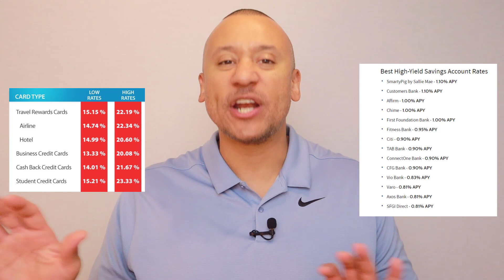Should You Have An Emergency Fund In Place Before You Start Doing The Velocity Banking Strategy?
Should you have an emergency fund in place before you start doing the velocity banking strategy? In this video, I will be answering that question.

Mike Adams is not a licensed mortgage broker, not a real estate agent, not a Certified Financial Planner, not a licensed attorney, and not a Certified Public Accountant. Viewers will consult with their professionals prior to engaging in any financial strategies.

Also, this video and description may contain affiliate links, which means that if you click on one of the product links, I’ll receive a small commission at no cost to you.

Translated titles:
¿Debería disponer de un fondo de emergencia antes de empezar a aplicar la estrategia Velocity Bank

Sollten Sie über einen Notfallfonds verfügen, bevor Sie mit der Velocity Banking-Strategie beginne

Devriez-vous avoir un fonds d'urgence en place avant de commencer à mettre en œuvre la stratégie

Você deve ter um fundo de emergência antes de começar a fazer a estratégia do Velocity Banking?

इससे पहले कि आप वेग बैंकिंग रणनीति करन

هل يجب أن يكون لديك صندوق طوارئ قبل أن تبدأ في تنفيذ إست

Inā loaʻa iā ʻoe kahi waihona kālā ulia pōpilikia ma mua o kou hoʻomaka ʻana i ka hana ʻan

Koj Yuav Tsum Tau Siv Nyiaj Thaum Muaj Xwm Txheej Ceev Thaum Ua Ntej Koj Yuav Pib Ua Lub Phiaj Xwm C

Velocity Banking 전략을 시작하기 전에 비상 자금을 마련해야합니까?

Bạn có nên có sẵn một quỹ khẩn cấp trước khi bắt đầu thực hiện chiến l